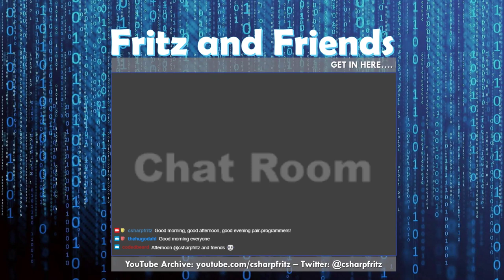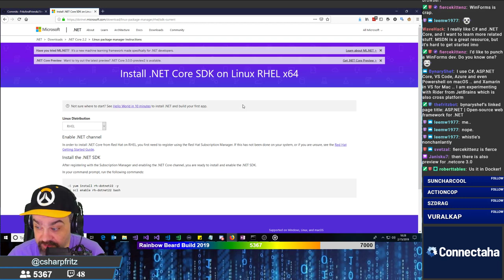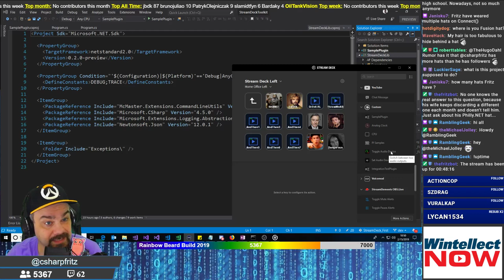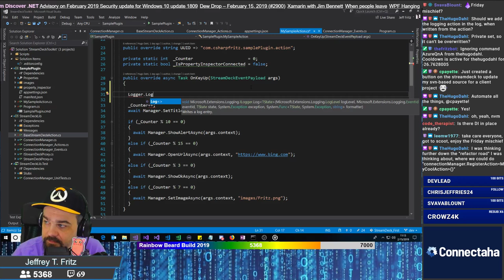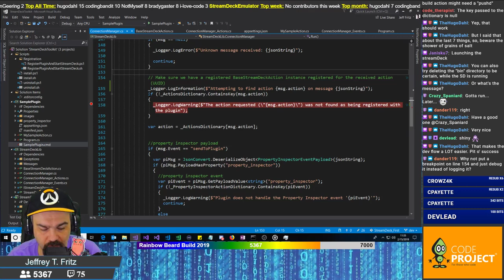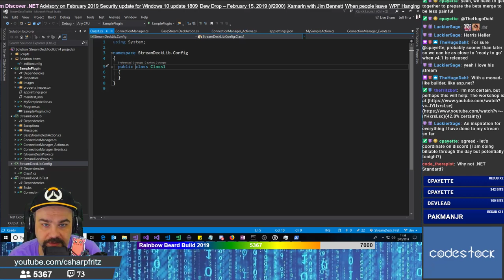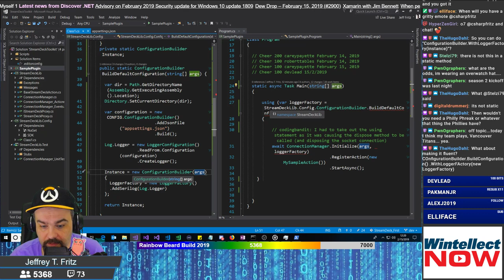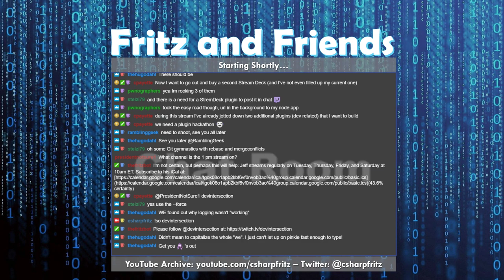February 15, 2019 - Reviewing functionality of the StreamDeckToolkit, bug fixes, and tuning our code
Jeff reviews a few bug reports and works on the debugging configuration of the StreamDeck Toolkit -- Watch live